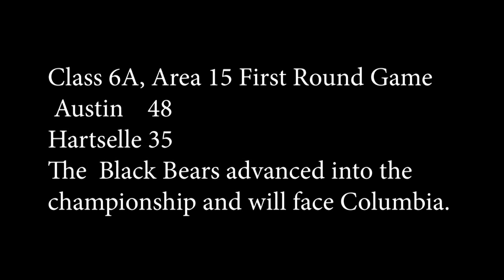Austin Beats Hartselle In 6A, Area 15 Tournament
Austin overcame a sluggish start to beat Hartselle 48-35 in a Class 6A, Area 15 first round matchup.
With the victory, the Black Bears advanced into the championship game and will play Columbia.